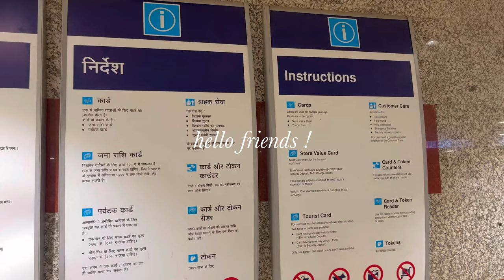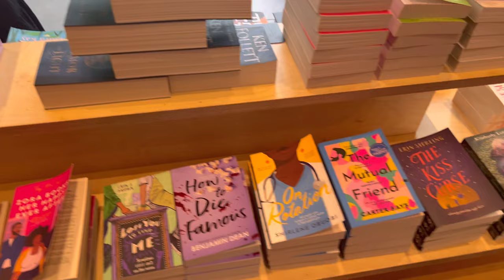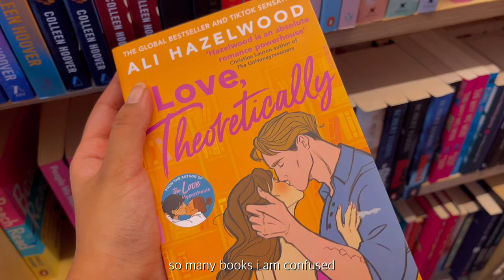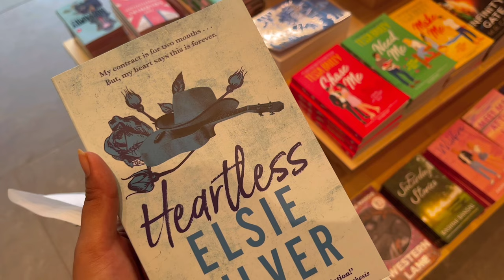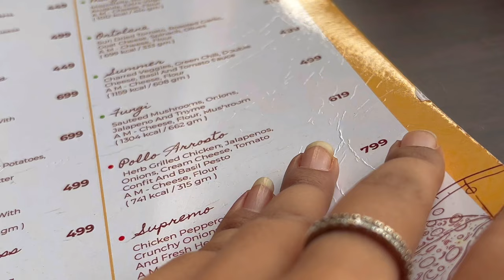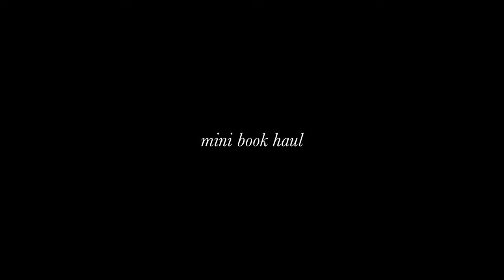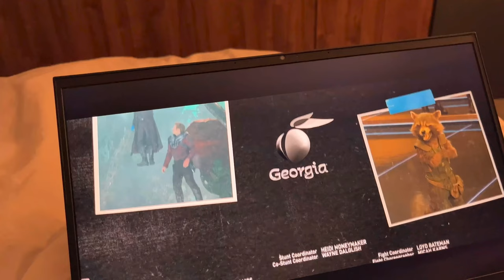Aesthetic vlog 🌿|| a day in my life☁️||*prettiest bookstore,bookshopping,cafe,movie,mini book haul*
hi guys!!
come spend a day with me going to the prettiest book store in Kolkata.
Watch this video in 4k for best quality. lots of love. xoxo 🩷

Camera: apple iPhone 13
Editing software: vllo
Location: India